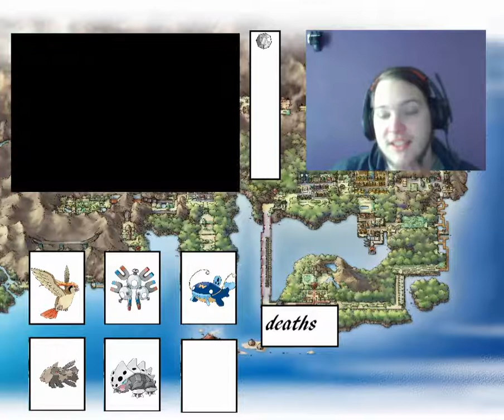Running Shoes Pokemon Fire Red Nuzlocke Randomizer Episode 4